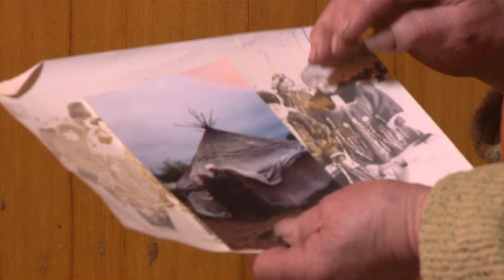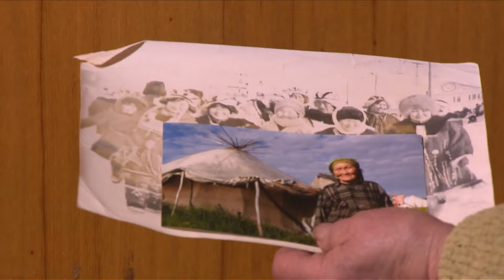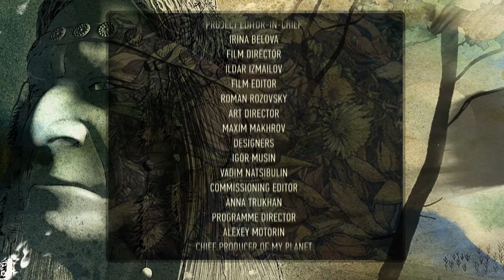The Evenks. Daily Life In Eastern Siberia // Indigenous Peoples Of Russia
The Evenk people live in Eastern Siberia, from the Yenisei River to the Sea of Okhotsk. About 40,000 people live in Russia, with around the same number in China. Half are residents of Taimyr and Yakutia and they can be found in the northernmost lands, in the Arctic tundra, as well as in the taiga forests of Siberia. As a rule, the Evenks are engaged in reindeer herding. Arctic residents are nomads who live in chums, but there are also Evenks who live in traditional Yakut or Buryat houses and Russian wooden huts.